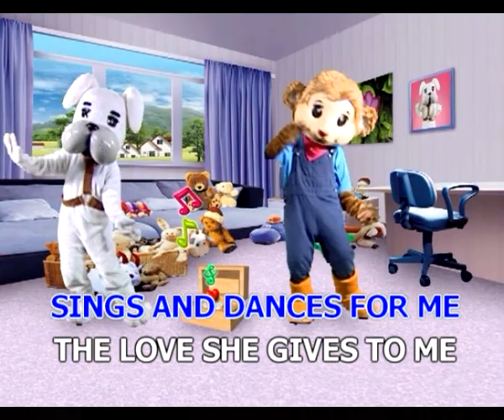MUSIC BOX [Official Karaoke]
เพลง : MUSIC BOX [Official Karaoke]
อัลบั้ม : ลิงสอนร้องเพลงคาราโอเกะ VOL.6